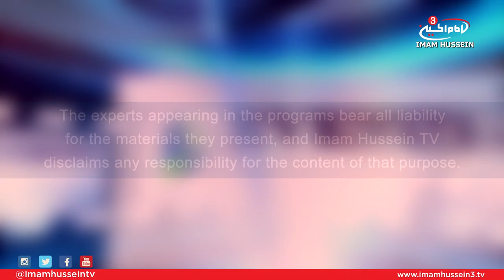Current Events With Sheikh Muhammad Hilli I Expansion of Islam (Ep1)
In this episode of "Current Events," the host sheds light upon the current "Expansion of Islam" along with the true teaching and dimensions of the religion of Islam. Such aspects and topics are discussed with the guest of the program, Sheikh Muhammad Hilli.